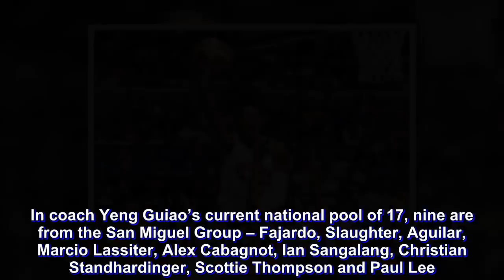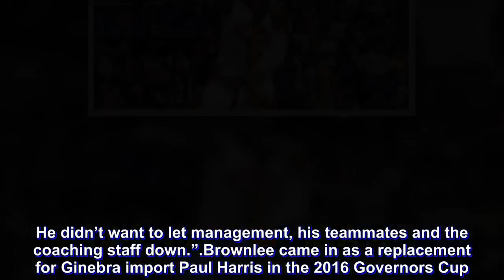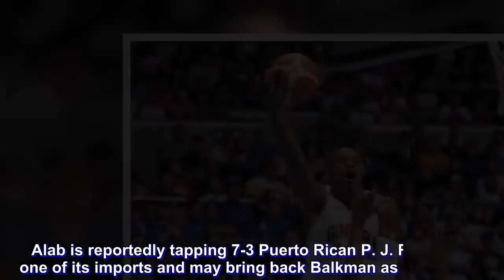Alfrancis Chua asks ‘Why not Justin Brownlee?’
San Miguel Corp. sports director and Barangay Ginebra PBA governor Alfrancis Chua said the other day once Justin Brownlee’s application for naturalization is approved by law, he could be the perfect foreign player for the national team since height wouldn’t be a problem with JuneMar Fajardo, Greg Slaughter and Japeth Aguilar providing the ceiling as locals.

Chua made the comment while discussing the PBA’s partnership with the SBP in the national team program during the PBA Board of Governors’ planning meeting here last weekend. Chua said the San Miguel Group is 100 percent behind the SBP in supporting the national squad. In coach Yeng Guiao’s current national pool of 17, nine are from the San Miguel Group – Fajardo, Slaughter, Aguilar, Marcio Lassiter, Alex Cabagnot, Ian Sangalang, Christian Standhardinger, Scottie Thompson and Paul Lee.

Brownlee, 30, was measured 6-4 5/8 by the PBA and is much shorter than the 6-11 Andray Blatche who has served as the country’s naturalized player since the 2014 FIBA World Cup in Spain. Blatche, however, has been suspended for three games and won’t be available until the second contest of the fifth window of the 2019 FIBA Asia/Pacific World Cup Qualifiers late this year. Brownlee’s naturalization is now undergoing process.

“Justin has shown he can defend big or small guys,” said Chua. “He won a championship for Ginebra in the recent Commissioner’s Cup where the import height limit was 6-10. In the Governors Cup, he’s the import yardstick. But more than his playing ability, Justin is a sincere person who loves the Philippines. He’s serious about settling down here and that’s why he’s applying for naturalization.”

Brownlee is playing in his fifth conference with Ginebra and has won three championships so far under coach Tim Cone. In the ongoing Governors Cup, he’s averaging 35.3 points, 13 rebounds and 7.3 assists in three outings which Ginebra has swept. After Ginebra downed Alaska, 109-101, last Sept. 2, Chua said Brownlee could’ve scored 80 points or even 100 if he wanted to but chose to get teammates involved. Brownlee finished with 45 points, 11 rebounds and nine assists.

“You couldn’t ask for a better import,” said Chua. “He doesn’t ask for a salary increase even if he’s brought three titles to Ginebra. He converts his won-game bonus from dollars to pesos which he distributes to the ballboys. After we won the Commissioner’s Cup title, Justin gave shoes to all the ballboys and personalized shoes to his veteran teammates. When his kids are in town, he doesn’t ask management to take care of their accommodations. He pays on his own. It’s just the way he is.”

Chua said with Brownlee’s talents, he could easily play in the NBA. “I think in some ways, Justin is even a better fit for the Philippine team than Jordan (Clarkson) although it would be a dream if both could play together,” he said. “If Jordan is classified as a local since he’s a legit Fil-Am, imagine a lineup with Clarkson, JuneMar, Greg, Japeth and